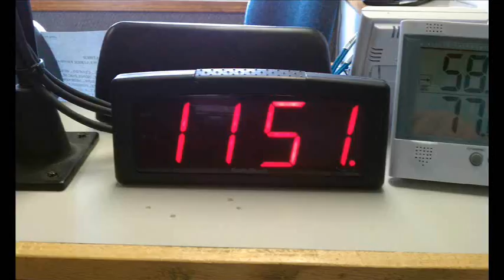104.3 WCZY No-Repeat Workday Clue #27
The latest 104.3 WCZY No Repeat Workday Clue, posted September 29, 2010.